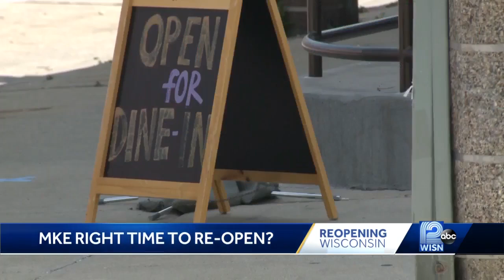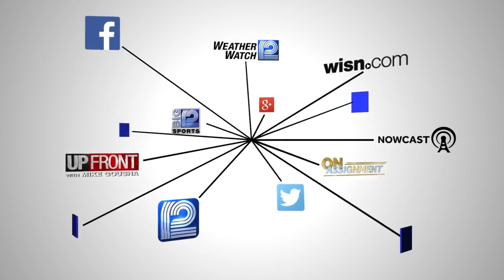City won't yet say if spike in coronavirus cases could halt reopening plans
A recent spike in coronavirus cases across Wisconsin comes just as the city of Milwaukee plans to move into the next phase of it's reopening this week.